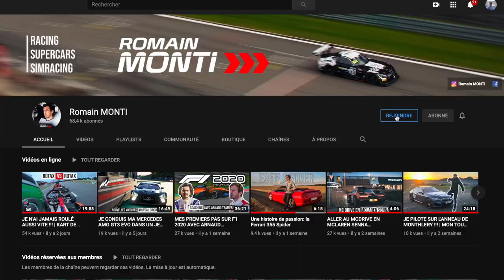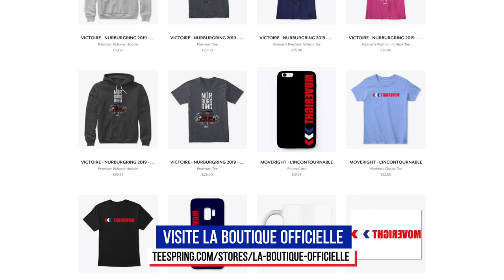Combien de tours va tenir Romain Lanery ?! | AMSTP #002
➥ Pour rouler comme nous en 4T et en 2T; c'est à ClotKart que ça se passe
➥ Pour me suivre sur mes réseaux :
➥ Ma boutique en ligne
➥ Partenariats:
Merci aux 3 tipeurs pour votre soutien ! 👊 ❤️
Cico, Pierre, Tony Benaphtali

Je le dirai jamais assez, mais ton soutien est essentiel pour le développement de la chaîne. Alors merci à toi, petit pote tipeur de donner la force ! 🕺🏻
Je vous rappelle que le sport-automobile doit être réalisé dans un cadre professionnel, accompagné de professionnels: circuits homologués, organisateurs, moniteurs, assurances, etc...
MON SETUP SIMRACING
➥ Ecran Samsung 32’’ incurvé, 144hZ
➥ Unité Centrale M-SimRacing
• Boitier Zalman S5 White
• Alimentation 100% Modulaire 550 Watts EVGA Supernova Gold
• Carte Mère MSI B450 Mortar Titanium White
• Processeur RYZEN 5 3600
• Ventilateur CPU MSI Core Frozr S
• Mémoire Vive 16Go G.Skill Trident Z RGB Series AMD Ryzen DDR4-3600
• Carte Graphique EVGA GeForce GTX 1080 Ti SC Black Edition ICX 11 Go
• Disque Dur Système SSD Nvme Gen3x4 R/W MAX : 3,400/2,300 Mo
• Refroidisseur SSD Nvme
• Disque Dur Stockage SSD Sata 6GB/s 1To
• Carte Pcie USB 3.0 - 5 Ports
• Câblage Modulaire Blanc
• Windows 10 64 BIts PRO
➥ Chassis JCL NEW V2 noir
➥ Casque Hyper X cloud alpha
➥  Base - ClubSport Wheel Base V2.5
➥ Baquet OMP TRS-E
➥ Merci aux conseils avisés de Jérémie de Sim4u pour avoir une installation qui correspond à mes besoins
➥ Merci à Matthieu de M-SimRacing pour son aide quant à la réalisation de la tour
➥ Merci à JCL pour leur chassis d'une grande rigidité et d'une grande qualité